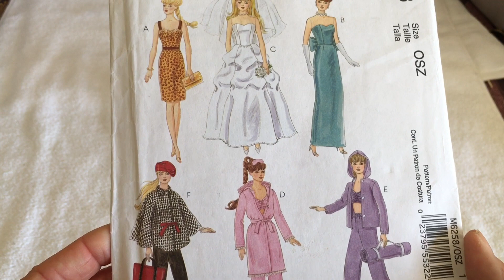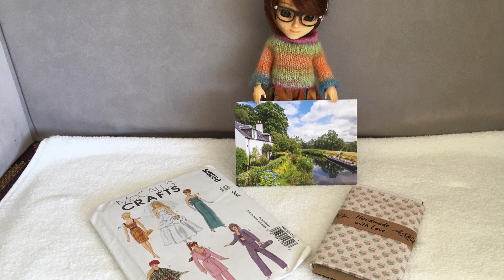Happy Mail from Jay Dolls UK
Wonderful Happy Mail from @JayDollsUK